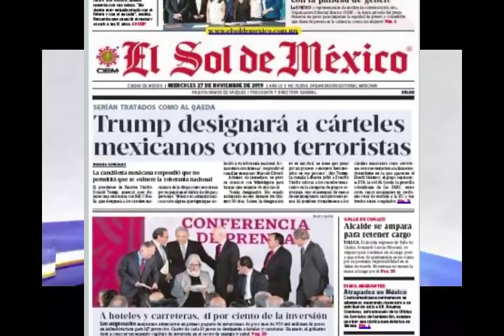Primeras Planas Nacionales, 27 de Noviembre